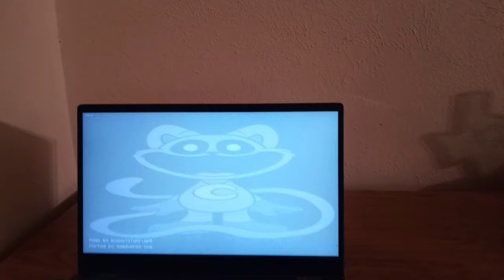Friday Night Funkin vs Catnap from Poppy Playtime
Friday Night Funkin vs Catnap from Poppy Playtime is a single-track mod for Friday Night Funkin inspired by the upcoming Chapter 3 of the Poppy Playtime series, featuring the horrific feline, Catnap, as the main antagonist.

Catnap is singing to the tune "Soporific" against the Boyfriend.